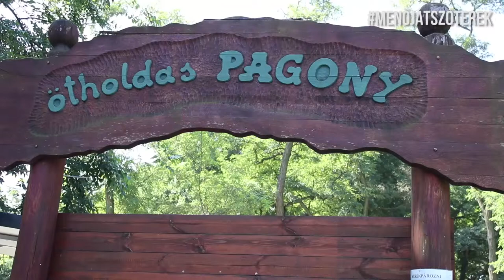Debrecen, Ötholdas pagony játszótér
A Menő Játszóterek sorozat újabb darabjában a debreceni ötholdas pagonyból adunk ízelítőt.